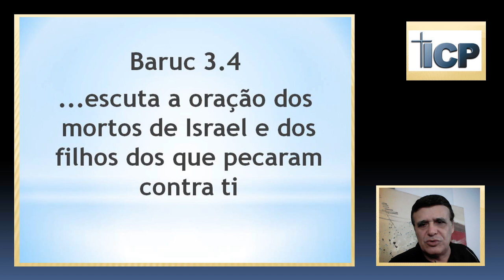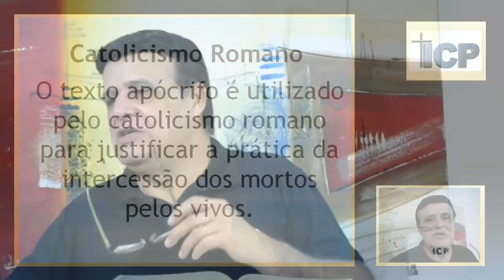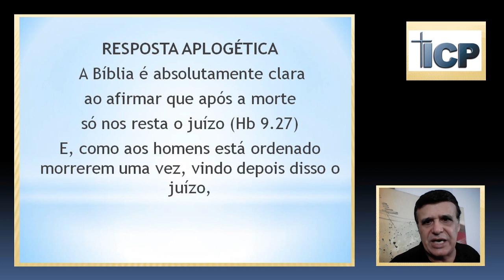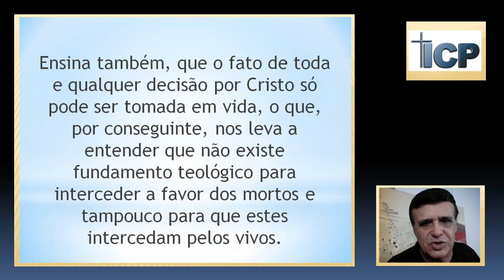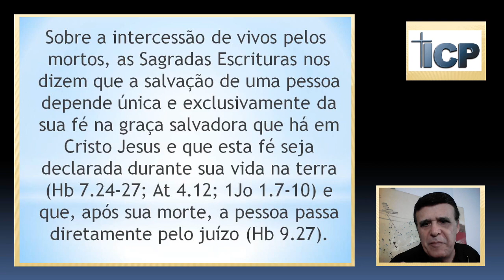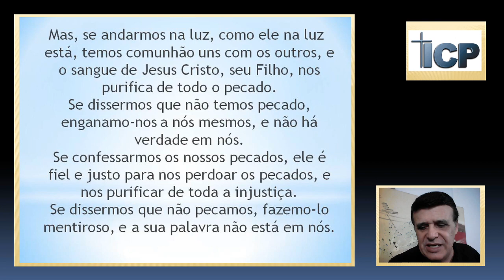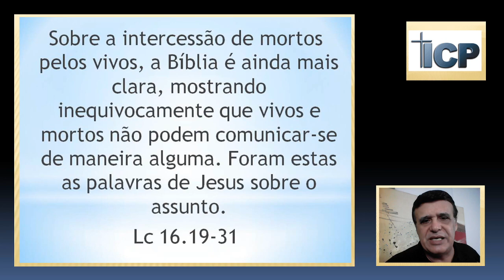O livro de Baruc e suas implicações.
...escuta a oração dos mortos de Israel e dos filhos dos que pecaram contra ti - Baruc 3.4
Catolicismo Romano. O texto apócrifo é utilizado pelo catolicismo romano para justificar a prática da intercessão dos mortos pelos vivos.
RESPOSTA APLOGÉTICA. A Bíblia é absolutamente clara ao afirmar que após a morte só nos resta o juízo (Hb 9.27). Ensina também, que o fato de toda e qualquer decisão por Cristo só pode ser tomada em vida, o que, por conseguinte, nos leva a entender que não existe fundamento teológico para interceder a favor dos mortos e tampouco para que estes intercedam pelos vivos. Sobre a intercessão de vivos pelos mortos, as Sagradas Escrituras nos dizem que a salvação de uma pessoa depende única e exclusivamente da sua fé na graça salvadora que há em Cristo Jesus e que esta fé seja declarada durante sua vida na terra (Hb 7.24-27; At 4.12; 1Jo 1.7-10) e que, após sua morte, a pessoa passa diretamente pelo juízo (Hb 9.27). Sobre a intercessão de mortos pelos vivos, a Bíblia é ainda mais clara, mostrando inequivocamente que vivos e mortos não podem comunicar-se de maneira alguma. Foram estas as palavras de Jesus sobre o assunto: “Ora, havia um homem rico, e vestia-se de púrpura e de linho finíssimo, e vivia todos os dias regalada e esplendidamente. Havia também um certo mendigo, chamado Lázaro, que jazia cheio de chagas à porta daquele; e desejava alimentar-se com as migalhas que caíam da mesa do rico; e os próprios cães vinham lamber-lhe as chagas. E aconteceu que o mendigo morreu, e foi levado pelos anjos para o seio de Abraão; e morreu também o rico, e foi sepultado. E no inferno, ergueu os olhos, estando em tormentos, e viu ao longe Abraão, e Lázaro no seu seio. E, clamando, disse: Pai Abraão, tem misericórdia de mim, e manda a Lázaro, que molhe na água a ponta do seu dedo e me refresque a língua, porque estou atormentado nesta chama. Disse, porém, Abraão: Filho, lembra-te de que recebeste os teus bens em tua vida, e Lázaro somente males; e agora este é consolado e tu atormentado. E, além disso, está posto um grande abismo entre nós e vós, de sorte que os que quisessem passar daqui para vós não poderiam, nem tampouco os de lá passar para cá. E disse ele: Rogo-te, pois, ó pai, que o mandes à casa de meu pai, pois tenho cinco irmãos; para que lhes dê testemunho, a fim de que não venham também para este lugar de tormento. Disse-lhe Abraão: Têm Moisés e os profetas; ouçam-nos. E disse ele: Não, pai Abraão; mas, se algum dentre os mortos fosse ter com eles, arrepender-se-iam. Porém, Abraão lhe disse: Se não ouvem a Moisés e aos profetas, tampouco acreditarão, ainda que algum dos mortos ressuscite.” (Lc 16.19-31). Sendo assim, como poderia então o Senhor ouvir a oração dos mortos de Israel? leia mais...